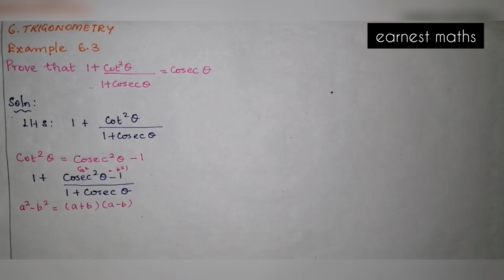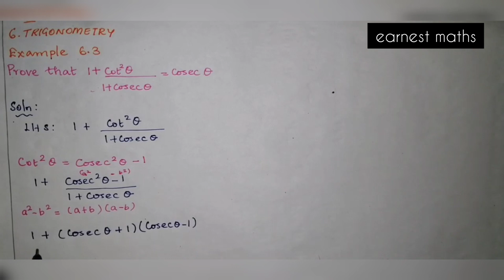Example 6.3📚Chapter 6 📚 Trigonometry📚 10th Maths 📚Samacheer Kalvi📚 earnest maths📚